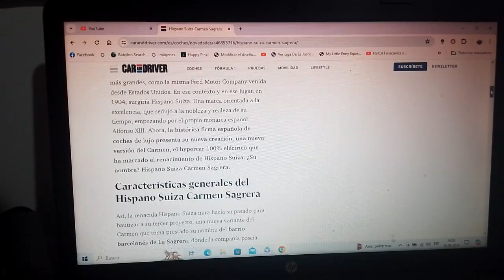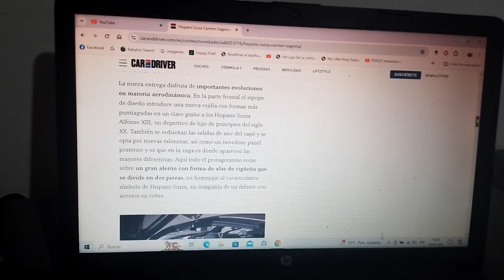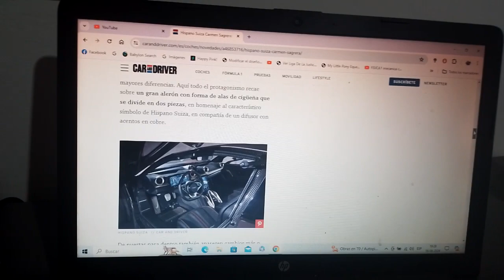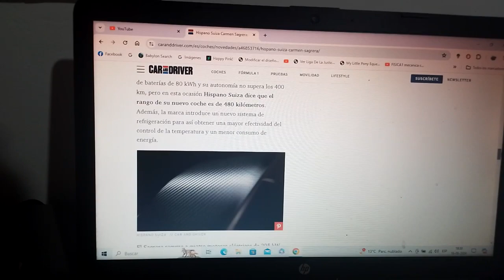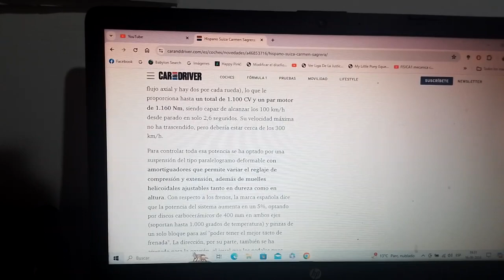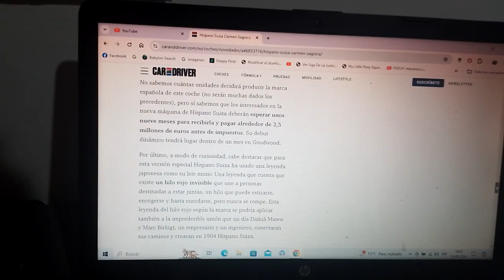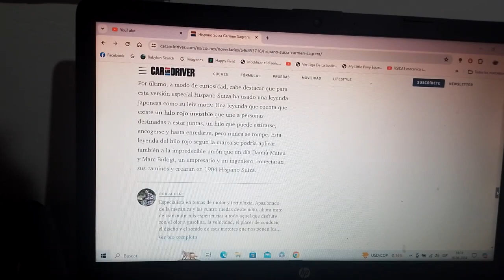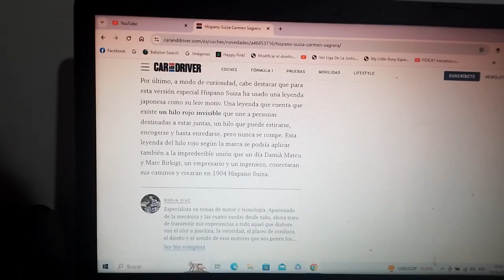Hispano Suiza Carmen Sagrera nueva información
Ya fue revelado el nuevo hipercoche totalmente eléctrico de esta renacida marca automotriz española que además será muy exclusivo y caro